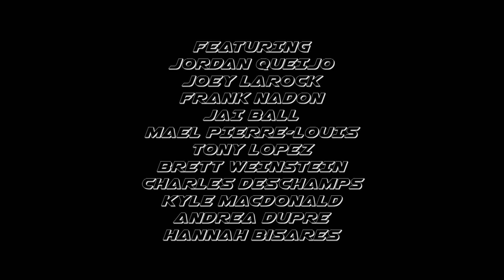MIDI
Jordan Queijo
Joey Larock
Charles Deschamps
Tony Lopez
Jai Ball
Frank Nadon
Mael Pierre-Louis
Kyle Macdonald
Brett Weinstein
Andrea Dupre
Hannah Bisares

Filmed by
Eric Lebeau

Ben Lachance
Andrea Dupre
Emanuel Barbier

Edit by
Arthur Margret

ESB
"Live at Deep Blue"